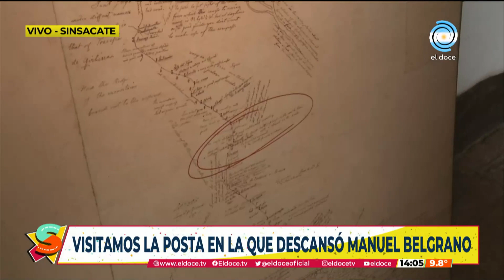¡Visitamos la posta de Sinsacate, donde estuvo Manuel Belgrano!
El Camino Real atravesaba la provincia de Córdoba y llegaba hasta Potosí en Bolivia. Según un viajero inglés la posta de Sinsacate era las lujosa de la época. Entre los viajeros estuvo en el lugar Manuel Belgrano.
Fragmento emitido en Seguimos el 20 de junio de 2023

 / eldoce